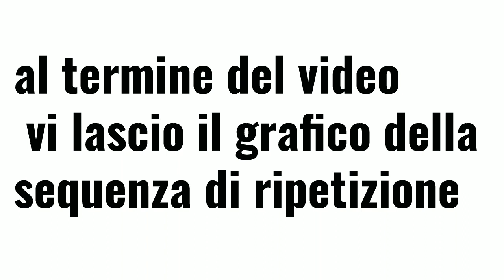Irish crochet net in line Uncinettobasico Punto rete a 7 cat. # loprovoiopervoi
Una valida alternativa alla classica rete quadrettata usate nel filet😀di cui trovate il tutorial sul canale
La rete irlandese questa è a 7 catenelle è un'ottima base per lavorazioni traforate come scialli, stole,tuniche, copricostumi o tutto quello che la fantasia vi ispira🤗.
Sul canale trovate anche quella a 5
Si valutano collaborazioni
sei pregato di citare la fonte originale